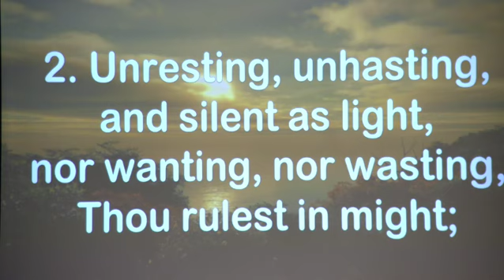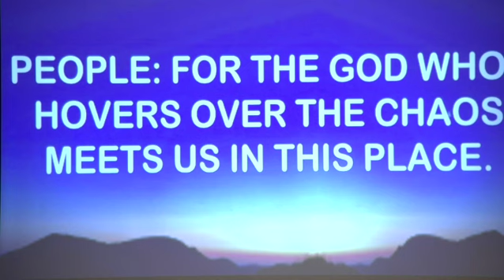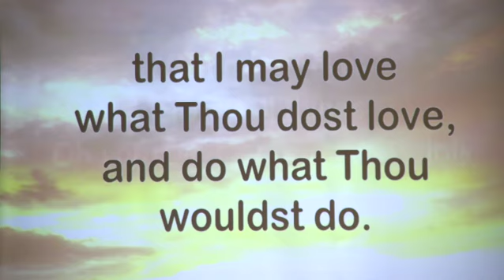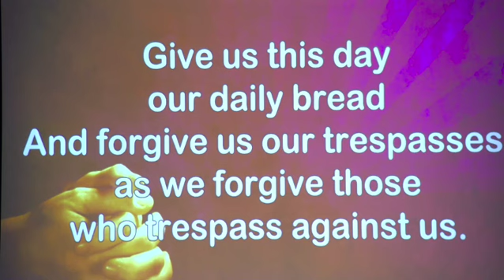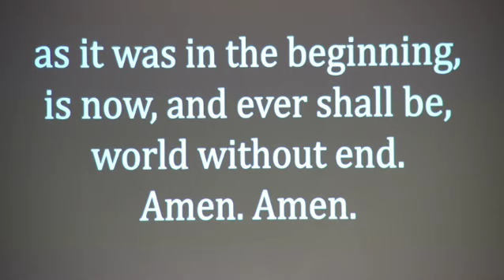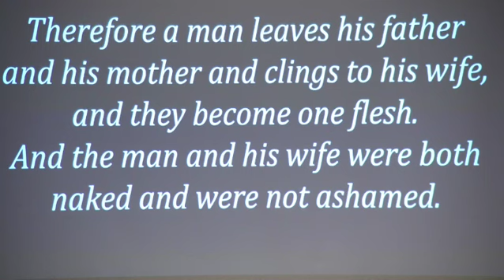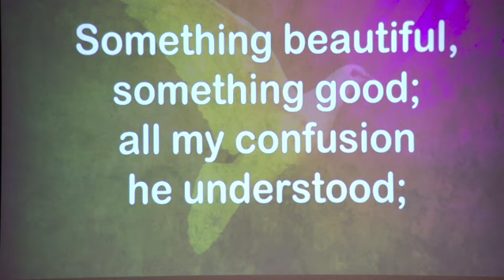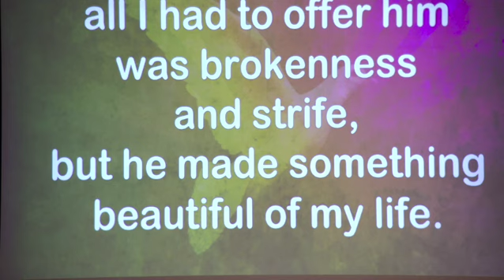Tremont Methodist Worship, May 22, 2022, 6pm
CCLI Lic: 4413702 CVLI Lic: 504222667